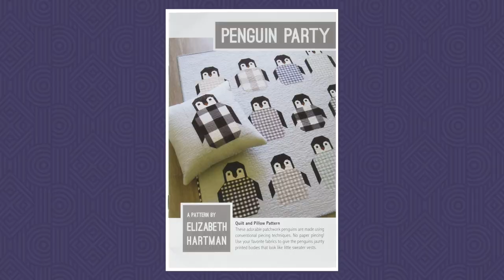Creative Quilting Expression featuring Veruschka Zarate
We've got a special treat in store for you! Join us as Kim sits down with Veruschka Zarate of Pride and Joy Quilting. She'll talk about her quilting journey, quilting as an artform, and going from making traditional quilts to designing foundational paper piecing quilts. There's lots of inspiration to be had, so be sure not to miss it!